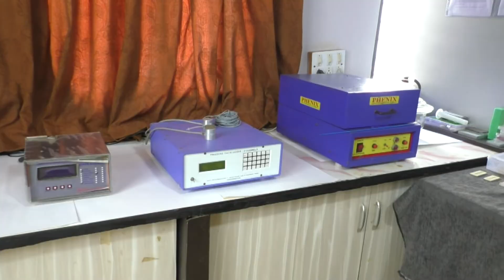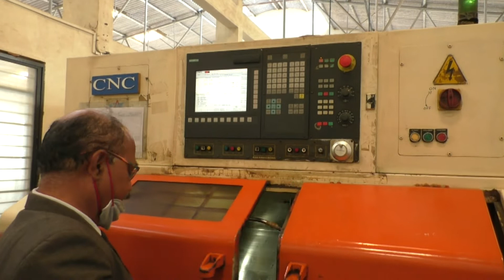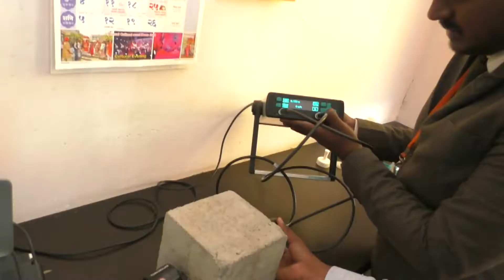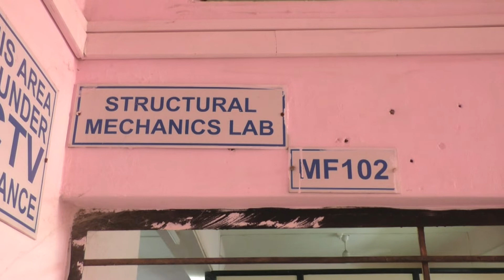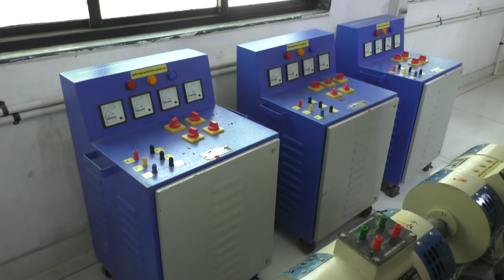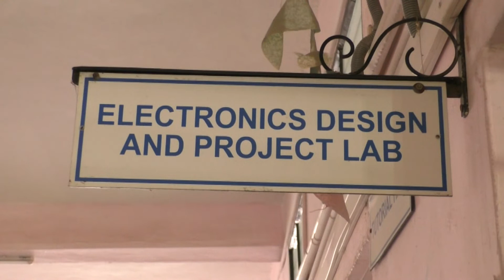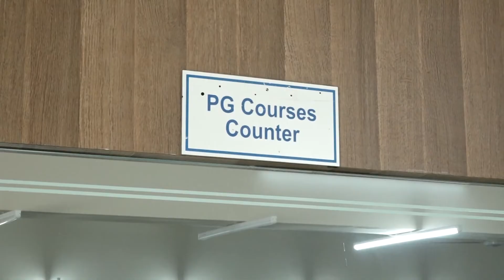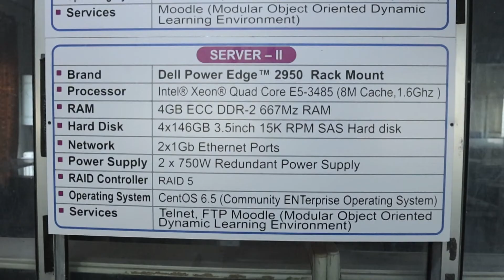SVERIs College of Engineering Pandharpur Tour